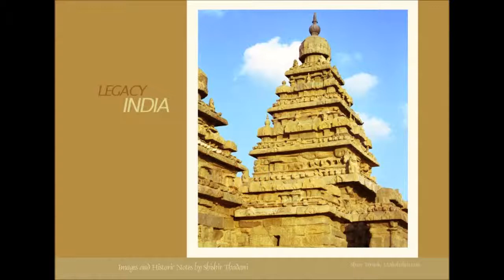TTS Seventh Goswami - 04 - Schooling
AUDIO:
Kindle 3 Text-to-Speech (TTS) reading Sanskrit to Speech output:

TEXT:
""Seventh Goswami - Rūpa-vilāsa dāsa" in VedaBase 2003 (In the VedaBase, search by the chapter number: "SG 8"):